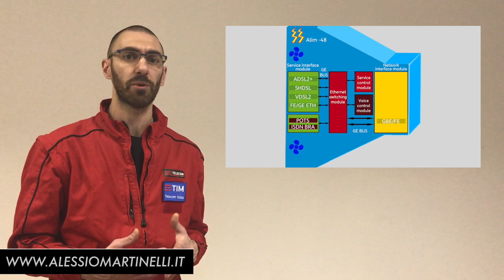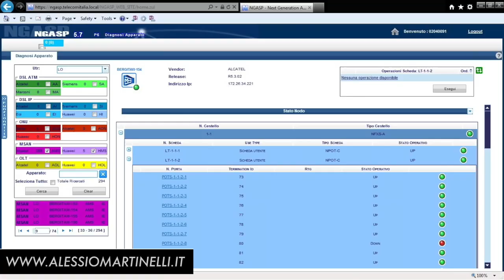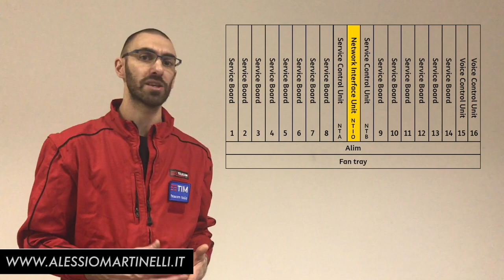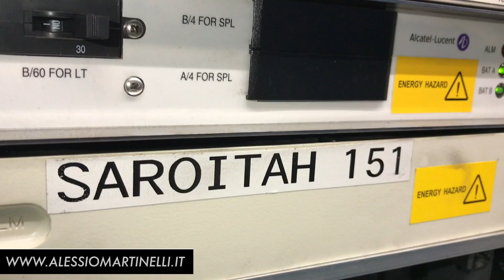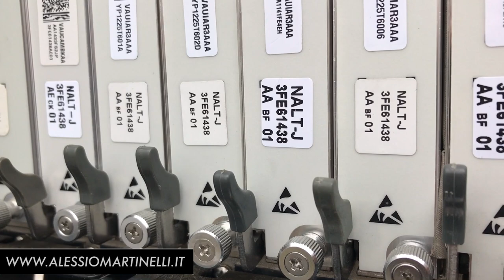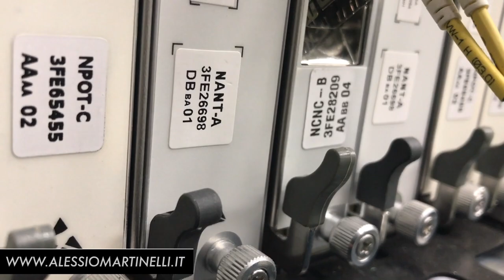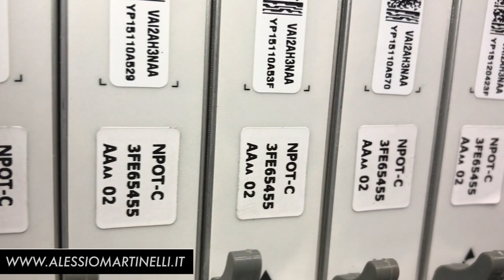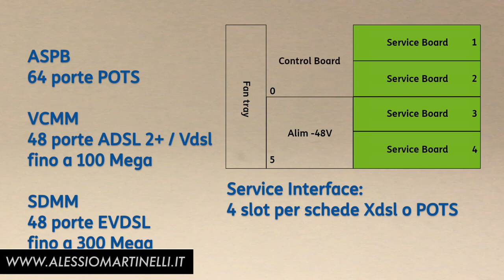Apparati DSLAM 6 - Cosa sono gli MSAN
In questo ultimo episodio della miniserie parliamo degli MSAN,
apparati che sono stati indispensabili per portare i servizi nelle zone in digital divide molti anni prima che si iniziasse a parlare di FTTH.
Oggi stanno prendendo piede per ridurre la dimensione delle sale di commutazione, in alcuni casi per valutare la dismissione di alcune centrali telefoniche.